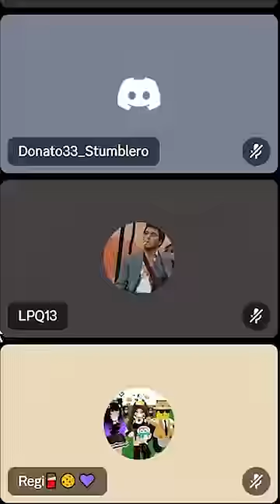Me HAGO PASAR por SANTA CLAUS🎅😱stumbleguys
► ¡Sígueme!